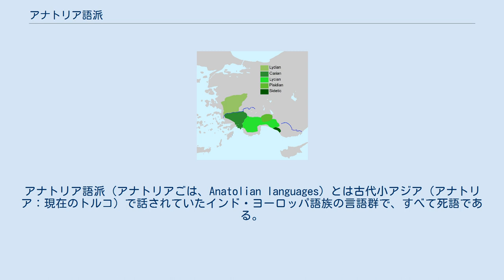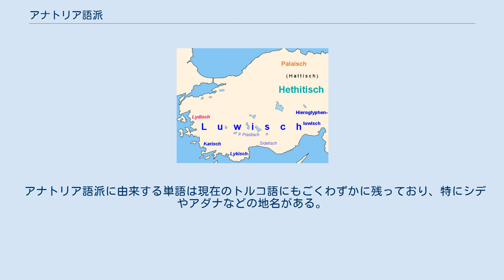アナトリア語派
アナトリア語派（アナトリアごは、Anatolian languages）とは古代小アジア（アナトリア：現在のトルコ）で話されていたインド・ヨーロッパ語族の言語群で、すべて死語である。
中でもヒッタイト語の資料が多く最もよく研究されている。
その周辺で使われた言語もいくつか知られるが、これらについては資料が少ない。
 クレイグ・メルチャートによると、ほかのインド・ヨーロッパ語派の諸言語とくらべてアナトリア語派は以下のような固有の特徴を持つ。
 音声的には、それまで理論的に予測されていただけだったインド・ヨーロッパ祖語の喉音の一部が残っている点が特筆される（喉音理論を参照）。
形態論の上でも、r/n の異語幹曲用（ヒッタイト語 ešḫar（属格 ešḫnas）「血」）のような非常に古い特徴が見られる。
 その一方で、名詞の性は生物と無生物（通性と中性）の区別しかなく、男性と女性の区別がない。
これがほかの諸言語より古い形態なのか、アナトリア語派で対立が消滅したのかは意見が分かれる。
双数も存在しない。
 動詞の活用はほかの諸言語とかなり異なっている。
ギリシア語やサンスクリットに見られるアオリストや接続法、希求法などは存在せず、近代語に見られるような迂言法が発達している。
 紀元前1千年紀のアナトリア語派諸言語の分布 かつて一部の学者がとなえた「インド・ヒッタイト語」仮説（インド・ヒッタイト語からアナトリア祖語とインド・ヨーロッパ祖語が分かれたというスターティヴァントらの説）は現在では破棄されているが、アナトリア語派がインド・ヨーロッパ祖語から最も早期に分かれたと考える学者は今も少なくない。
分裂時期については紀元前4千年紀半ばとするクルガン仮説があるが、さらに古いとする説（レンフリュー説、また語彙統計学による報告）もある。
 クルガン仮説によれば、初期のアナトリア語派話者が黒海の北からアナトリアに移住したルートには2つの可能性がある：東のカフカス山脈を越えた可能性、および西のバルカン半島を経た可能性である。
マロリーとスタイナーによればバルカン説の方がやや優勢である。
彼らがアナトリアに入ったのは紀元前2千年頃、またはそれ以前といわれる。
 ただしコリン・レンフリューにより、印欧祖語の源郷をアナトリアとする説も提唱されている。
この説をとれば移住を仮定する必要はない。
その他アルメニアを源郷とする説をとれば、すぐ東から移動しただけということになる。
 アナトリアは紀元前4世紀のアレクサンドロス3世（大王）による征服でヘレニズムに席巻され、この地域の土着言語は紀元前1世紀までには消滅したと考えられる（ただしピシディア語の資料は西暦紀元後のものである）。
これによりアナトリア語派は知られている限り初めて消滅した印欧語族の語派となった（もう一つの消滅した語派であるトカラ語派は8世紀頃まで続いた）。
 アナトリア語派に由来する単語は現在のトルコ語にもごくわずかに残っており、特にシデやアダナなどの地名がある。
このほかギリシアの一部地名の形（パルナッソスなどの語尾-ssos）についてもこの語派に由来するとの考えがある。